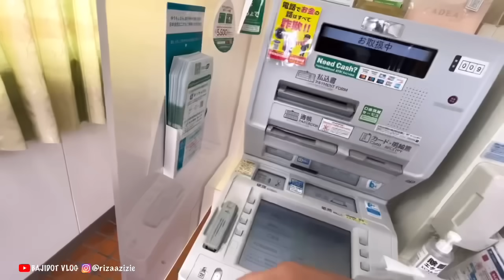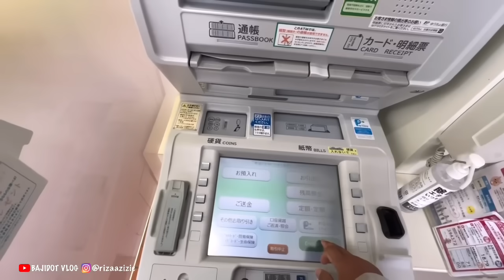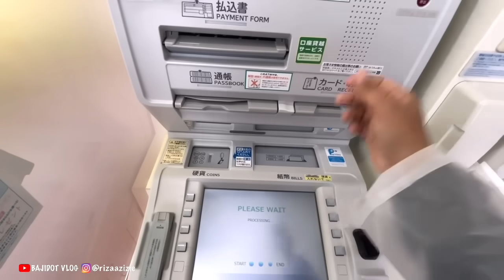KIRIM UANG BUAT BELI SUSU ANAK ‼️Keisha Marvel Ngejoss | Semangat | bajidot